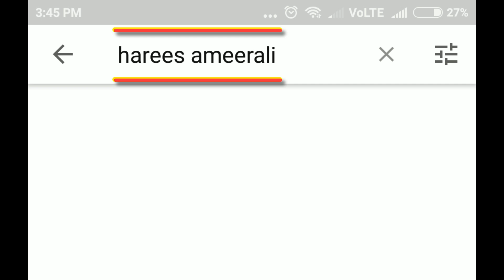വായിൽ കപ്പലോടിക്കാൻ കപ്പയും ,മത്തിയും പിന്നെ പലിഞ്ഞീനും|Kappa Mathi|Harees Ameer a |Kerala foods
കപ്പയും ,മത്തിയും പിന്നെ പലിഞ്ഞീനും പാചകം ചെയ്യുന്ന കാഴ്ചകളാണ് ഈ വിഡിയോയിൽ ഉൾപ്പെടുത്തിയിരിക്കുന്നത് .തായ്‌ലൻഡ്,മലേഷ്യ ,കംബോഡിയ ,മാലി,ബാലീ ,ശ്രീലങ്ക ,തുടങ്ങി ഏതു രാജ്യത്തേക്കുള്ള യാത്രകൾക്കും നിങ്ങള്ക്ക് എന്റെ ഓഫീസിസുമായി ബന്ധ പെടാവുന്നതു ആണ് .,വ്യത്യസ്തമായ യാത്ര അനുഭവങ്ങളും ,ഭക്ഷണരീതികളും നിങ്ങൾക്കു ഈ ചാനലിൽ കാണാം ,

Royalsky Holidays സുമായി ബന്ധപെടുക :
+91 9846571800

Best  recipe to enjoy eating with your family.
Very tasty and healthy.

KAPPA PUZHUKKU
NADAN KAPPA PUZHUKKU
Kerala Food
kerala style cooking